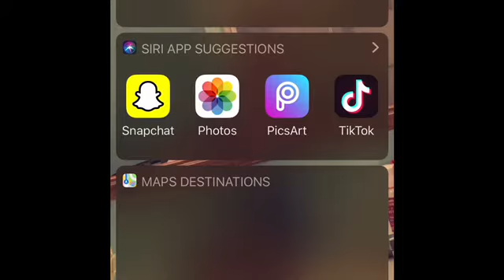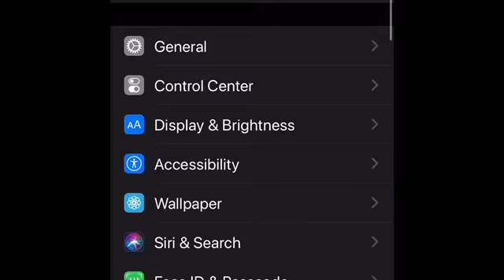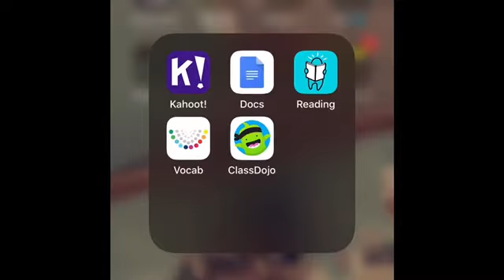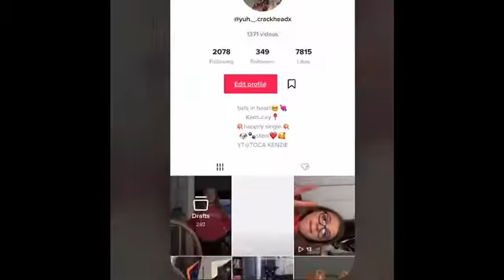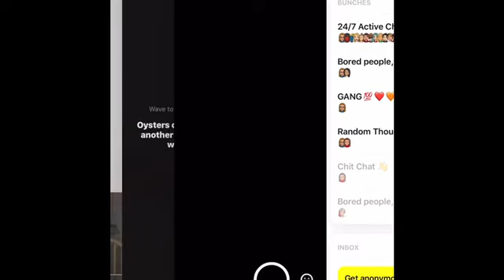WHATS ON MY IPHONE XR!!